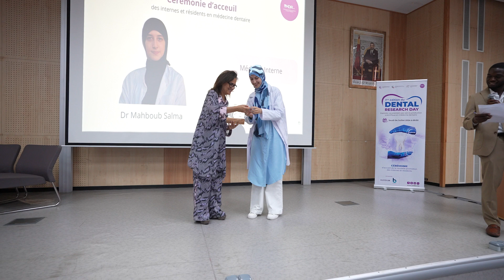1ère édition du Dental Research Day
📽 Célébration de la nouvelle promotion des internes et résidents en médecine dentaire à travers la 1ère édition du Dental Research Day organisée par l'Association des Médecins Dentistes Internes et Résidents et la Faculté Mohammed VI de Médecine Dentaire.